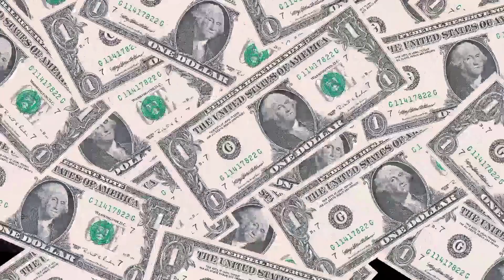БУ ЧЕМПИОН ЎЗ КАМАРИНИ ФАРҒОНА ВИЛОЯТИ ҲОКИМИ БОЗАРОВ ХАЙРУЛЛО ХАЙИТБАЕВИЧГА СОВҒА ҚИЛДИ..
ASSALOMU ALAYKUM QADRI BALAND QADRDONLARIM KANALIMIZGA HUSH KELIBSIZ !!!
BIZ UCHUN ENG YAXSHI HURMAT KANALIMIZGA OBUNA BO'LISH VA LIKE BOSISHDUR !!!
SOKINISHLAR ORQALI O'Z MADANIYATINGIZNI KO'RSATMANG
MA'LUMOTLAR BO'LSA KAMENTARIYADA QOLDIRING SIZLARNING FIKRLARINGIZ BIZ UCHUN MUHUM.